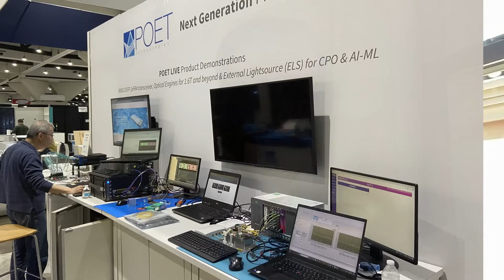POET Debuts 'The Most Significant Commercial Milestone in the Company's History' at OFC 2024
POET Wavelight marks the AI hardware maker's entry into the module industry, explains Senior VP of Product Management and North America GM Raju Kankipati.